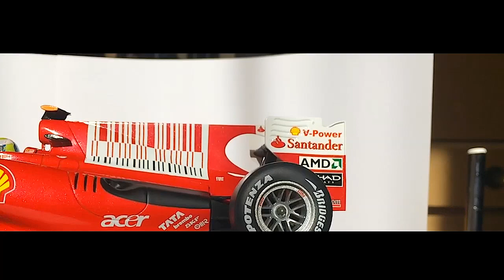1:18 Hotwheels Ferrari F10 Bahrain Edition